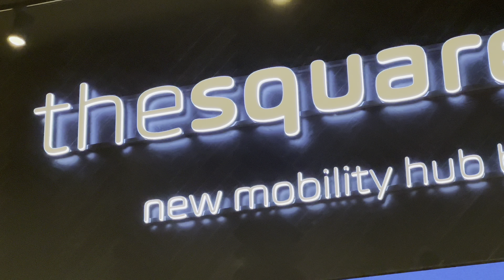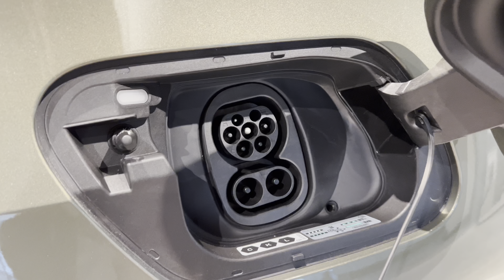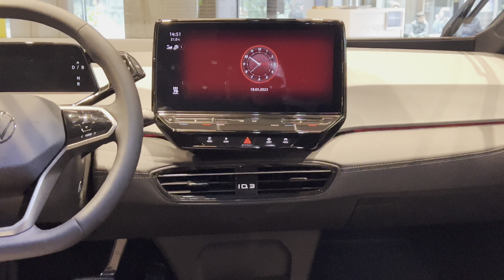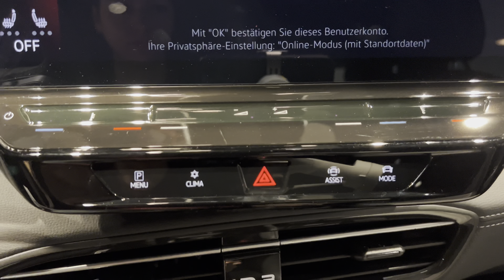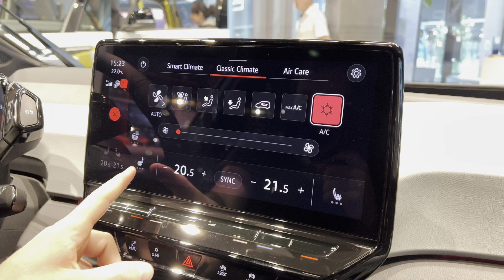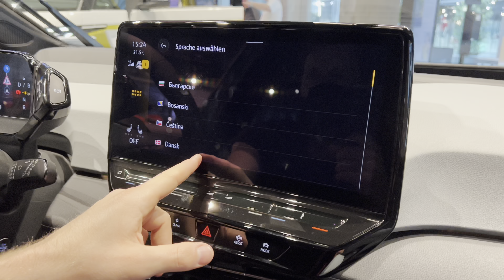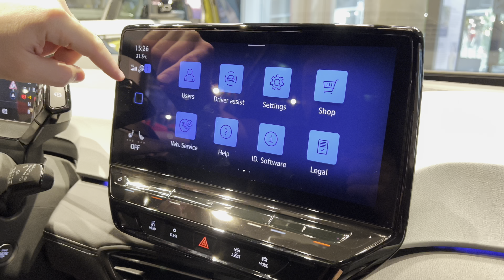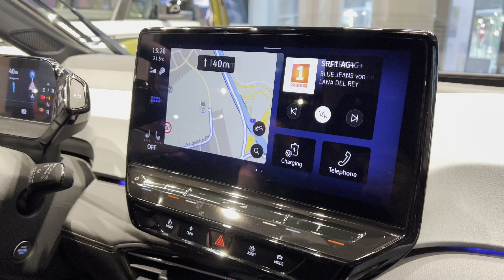2023 Volkswagen ID.3 Pro S Facelift | 4K HDR Dolby Vision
2023 Volkswagen ID.3 Pro S Facelift .

The new ID.3 comes with the latest software generation. This improves system performance and is able to receive over-the-air updates. The compact driver display with a screen diagonal of 13.4 centimetres (5.3 inches) is operated on the multifunction steering wheel. The middle of the console accommodates the now standard 30.5-centimetre (12-inch) touch display for the navigation system, telephone functions, media, assist systems and vehicle settings. Many customer wishes were also taken into account when designing the menu structure. Among other things, the layout has become clearer, and the charging menu is now located on the first level of the touch display.

The optional augmented reality head-up display (AR head-up display) projects information such as the vehicle speed and dynamic navigation instructions onto the windscreen. For the driver, this information appears to be 10 metres in front of the vehicle – displayed with the correct perspective and clearly recognisable.

Latest-generation assist systems. The optional Travel Assist with swarm data3 is now also available in the ID.3. In combination with the adaptive cruise control (ACC) for longitudinal vehicle control from 0 km/h up to the top speed and Lane Assist for lateral control, this driver assist system can make use of two proven systems that are fully integrated with one another in the new ID.3. If swarm data is available, Travel Assist needs just one identified road lane marking to keep the vehicle in lane when driving on country roads.